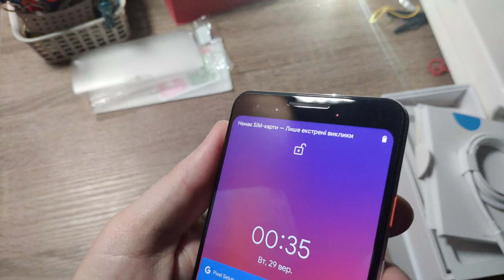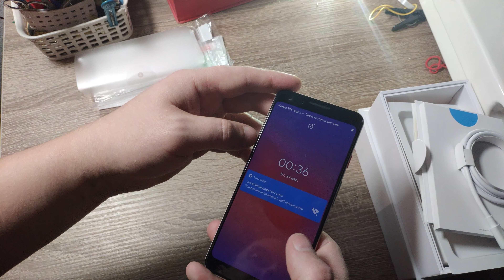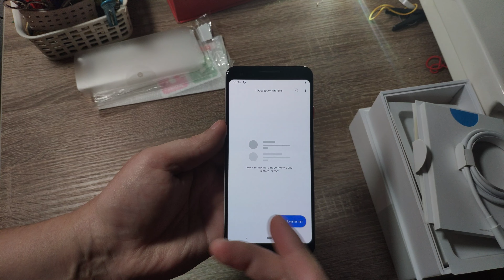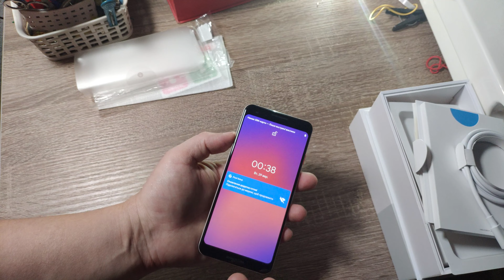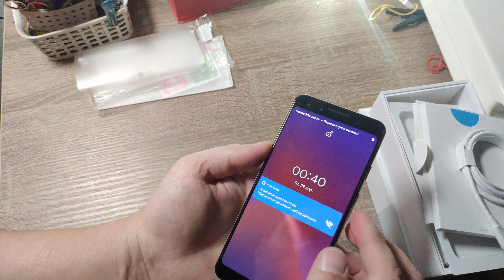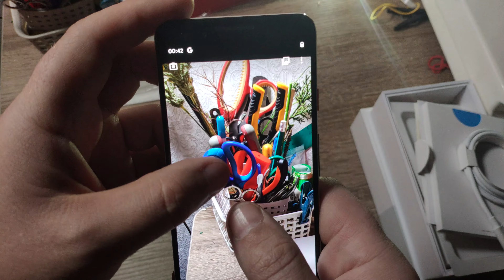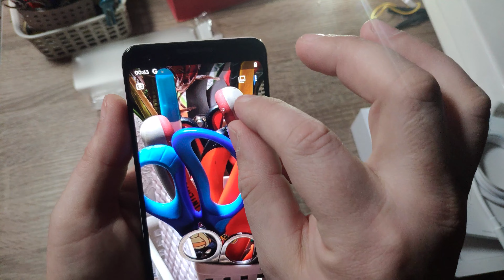Google Pixel с Алиэкспресс: Честный обзор и мои мысли о качестве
В этом видео я расскажу о моем опыте приобретения смартфона Google Pixel на Алиэкспресс и поделюсь своими мыслями о качестве устройства. Я проведу честный обзор смартфона, оценю его дизайн, функциональность, производительность и камеру. Также я поделюсь своим мнением о достоинствах и недостатках Google Pixel, а также дам рекомендации тем, кто собирается купить этот смартфон на Алиэкспресс. Если вы интересуетесь покупкой Google Pixel на Алиэкспресс, то это видео точно для вас!

Україна
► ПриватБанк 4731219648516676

Для всех у кого есть)
Здесь пишите пожалуйста с пометкой: GP